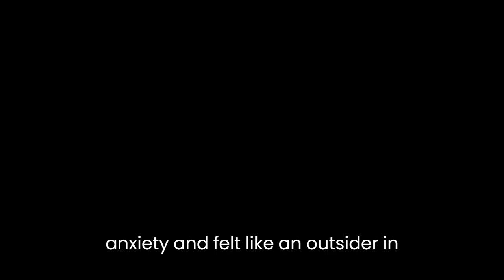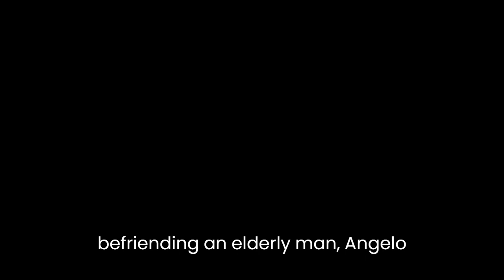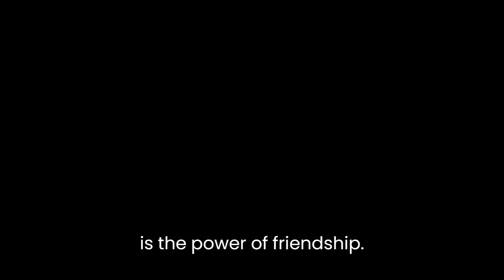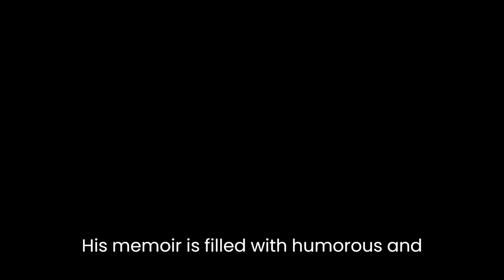"The Pigman & Me (The Pigman, #3)" By Paul Zindel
Paul Zindel's "The Pigman & Me" is a young adult memoir that recounts his personal experience of writing his popular novel, "The Pigman." The book serves as a companion piece to the original novel and provides insights into Zindel's creative process, as well as his own adolescent years.The memoir is divided into three parts. The first part explores Zindel's early life in Staten Island, New York, where he grew up in a dysfunctional family. Zindel's parents' marriage was troubled, and his father was an alcoholic who often subjected his family to emotional and physical abuse. Zindel himself struggled with social anxiety and felt like an outsider in his community.The second part of the memoir focuses on Zindel's adolescence and his involvement with the two central characters of "The Pigman," John and Lorraine. Zindel explains that the novel was inspired by his own experiences befriending an elderly man, Angelo Pignati, who lived in his neighborhood. Zindel recounts his first meeting with Pignati and how the two quickly bonded over their mutual love of movies and music. Pignati became a surrogate grandfather figure to Zindel and introduced him to a world of art and culture that he had never experienced before.The final section of the memoir discusses the process of writing and publishing "The Pigman." Zindel explains that the novel was initially rejected by numerous publishers before it was finally accepted by Harper & Row. Zindel recounts his excitement and nervousness about the book's publication and his surprise when it became a critical and commercial success.One of the central themes of "The Pigman & Me" is the power of friendship. Zindel's relationship with Pignati and his friendship with John and Lorraine in the novel highlight the importance of human connections in navigating the challenges of adolescence. Through his writing, Zindel encourages readers to value and nurture the relationships in their lives.Another important theme in the memoir is the idea of art as a means of escape. Zindel's love of movies and music provided him with a sense of joy and wonder that helped him cope with the difficulties of his home life. Similarly, the creative process of writing "The Pigman" allowed Zindel to process his own experiences and emotions, while also sharing his insights with a wider audience.Zindel's writing style is straightforward and conversational, with a focus on anecdote and detail. His memoir is filled with humorous and poignant moments that capture the complexities of adolescence and the struggles of growing up in a dysfunctional family. Zindel's descriptions of his neighborhood and the people he encounters are vivid and engaging, bringing the setting of the novel to life in a tangible way.In conclusion, "The Pigman & Me" is a compelling memoir that provides a fascinating glimpse into the life of Paul Zindel and the creative process behind his most famous work. Zindel's honest and reflective writing style, combined with his insights into the themes of friendship and art, make this book a must-read for fans of "The Pigman" and young adult literature more broadly.